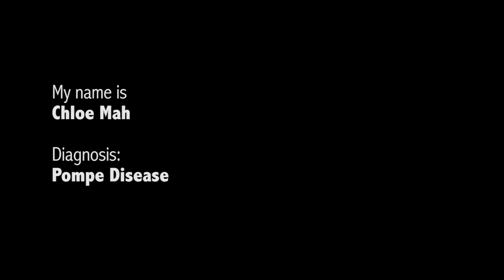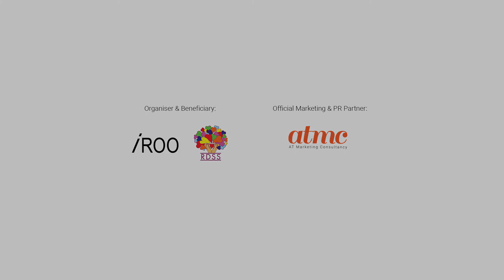iROO x RDSS CSR - KNOW ME 2018 Pre-Campaign Launch Video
iROO’s 5 years campaign to promote awareness and empathy for rare disorders in Singapore.

This is the Pre-Campaign Launch Video by iROO International Pte Ltd (iROO) to commence their 5 years corporate social responsibility campaign supporting the Rare Disorders Society of Singapore (RDSS).  The key objectives of this campaign are to raise public awareness on rare disorders and educating the public to be empathetic towards such patients and their family members.

Date: 28 February 2018 to 5 May 2018

Please help to share and support this cause too!